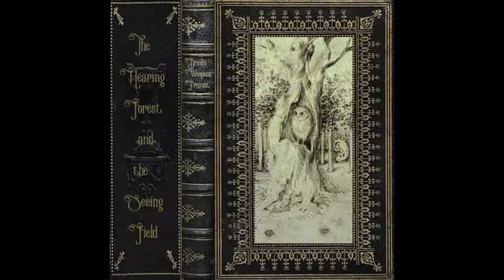Nick Dow - Burd Margaret (DW039)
This song also appears on the Dream Weapons mixtape: THE HEARING FOREST AND THE SEEING FIELD C90: